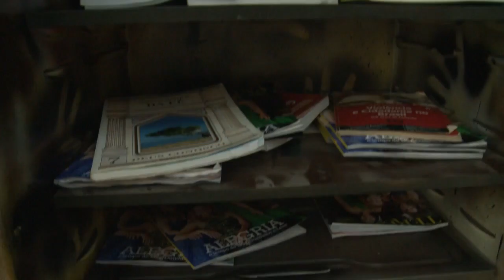VT GELADEIRA LITERÁRIA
SABE AQUELA GELADEIRA QUE QUEBROU, NÃO TEVE CONSERTO E DE LÁ FOI PARAR NA SUCATA? // POIS BEM, EM TERESINA, ALGUMAS DELAS TÊM GANHADO UMA NOVA FUNÇÃO.

OS ANTIGOS ELETRODOMÉSTICOS GANHARAM NOVA PINTURA COM MAIS CORES E FORAM RECHEADOS DE LIVROS.

O PROJETO, DESENVOLVIDO POR ESTUDANTES DO CURSO DE ARQUITETURA, GANHOU O NOME DE “GELADEIRA LITERÁRIA” E PERCORRE OS ESPAÇOS PÚBLICOS DA CAPITAL.

IMAGENS
FRANÇOIS PEREIRA

REPORTAGEM
MURILO LUCENA

TALITA PAZ

REGINALDO TAVARES